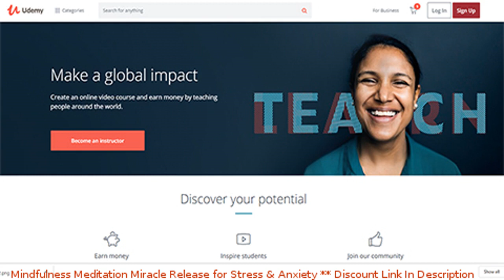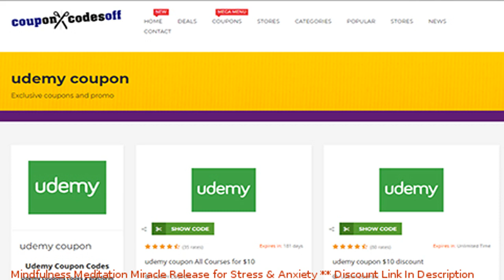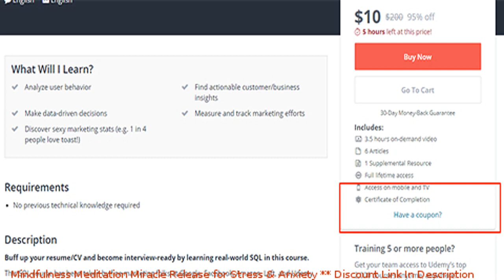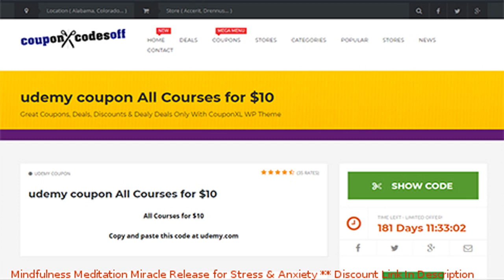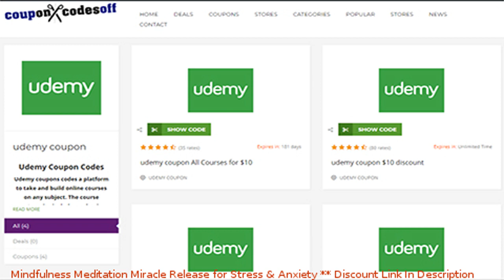Mindfulness Meditation Miracle Release for Stress & Anxiety coupon - udemy discount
Mindfulness Meditation Miracle Release for Stress & Anxiety discount

Price: $94.99

How to stop worrying, release stress, let go anxiety and negative thinking and tune intio your higher authentic self